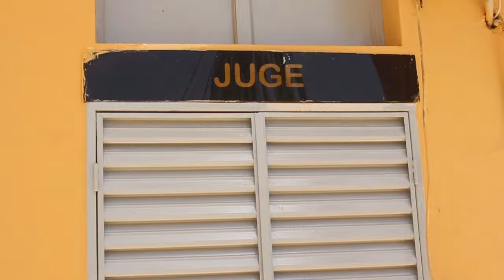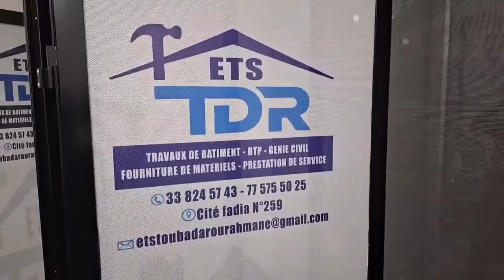Face to Face Ramdan vs Boy Dieng bou tang djir meno ma teyé...